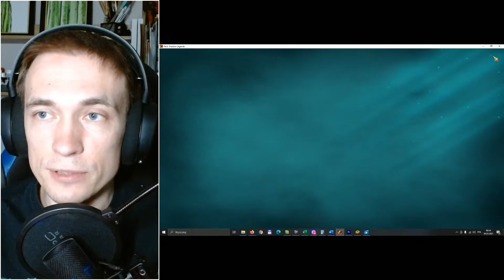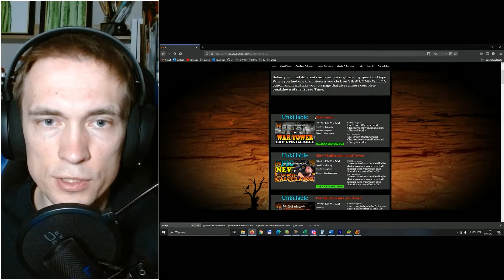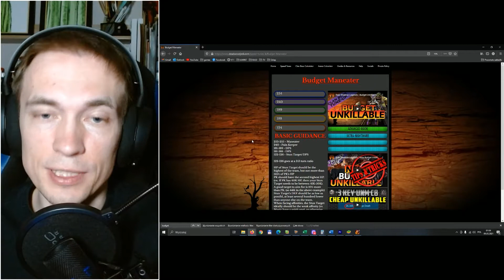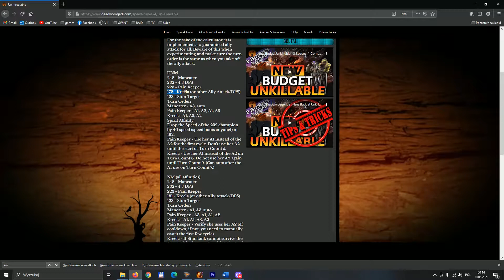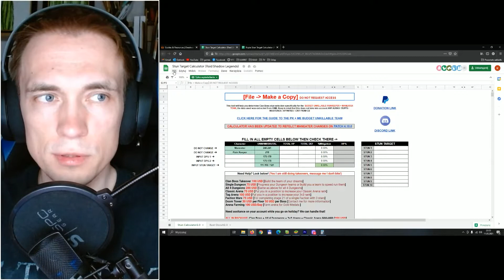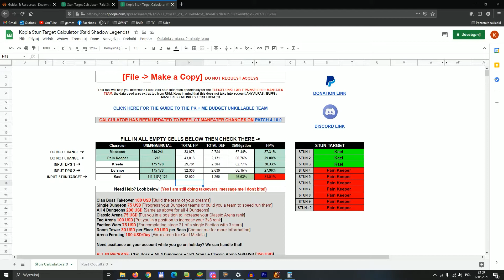RSL - Clan Boss NM UNM Unkillable Ally Attack | Belanor | Kreela - PL by Kochan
Clan Boss Poradnik - Ally Attack Unkillable NM UNM
Zapraszam na mój pierwszy poradnik do Clan bossa.
Omawiam jak działa unkillable, pokazuję wariant z Ally Attack.
Plan Filmu
00:00 Wprowadzenie
00:29 Co to jest Unkillable
02:27 Teamy z unkillem
03:30 Clan Boss UNM
08:00 Stun Kalkulator
10:13 Masterki
13:35 Fazy clan bossa
14:24 Inne Afinity
15:49 Slow Boi
16:16 Maneater
18:12 Pain Keeper
20:05 Belanor
21:43 Kreela
23:12 Kael Slow boi nr 1
25:51 Fayne Slow boi nr 2
27:57 Podsumowanie
28:54 Clan Boss NM
30:52 Clan Boss UNM Green Afinity
Ally Attack budget unkillable